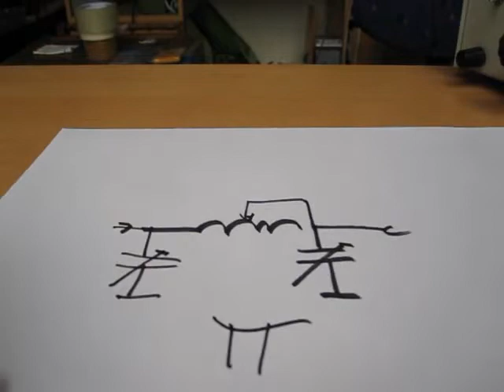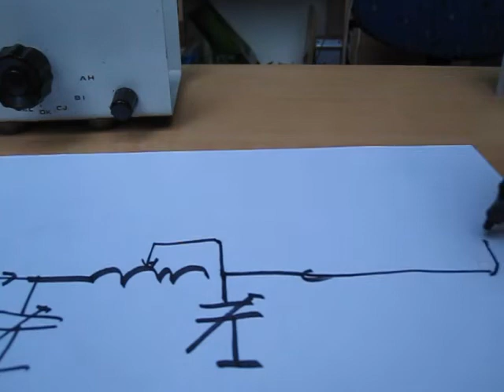Een HF antenne aanpassen met een antenne tuner, Pi filter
Met een paar onderdelen is een tuner te maken die zowel laagohmige als hoogohmige antennes kan aanpassen aan de 50 Ohm zender.
Eventueel een willekeurige lengte draad aansluiten en op alle banden aangepast!
Ook ideaal als de zender automatisch terugregelt bij een (kleine) misaanpassing.